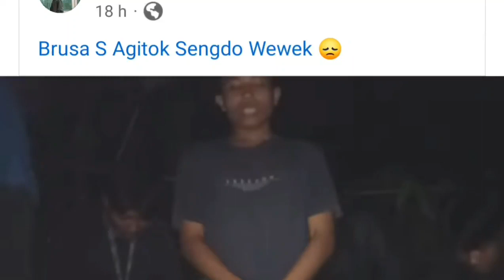INTERESTING GARO FUNNY VIDEO | WAK siana pamongrang graptoka😄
kokrajhar Assam India